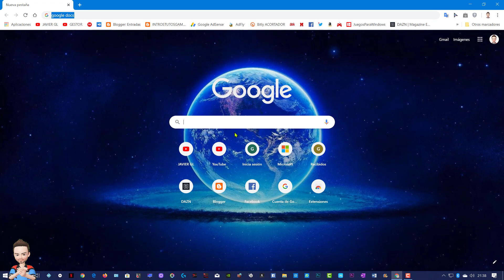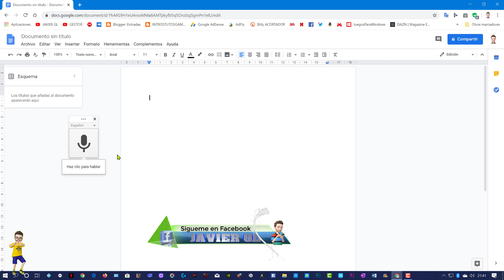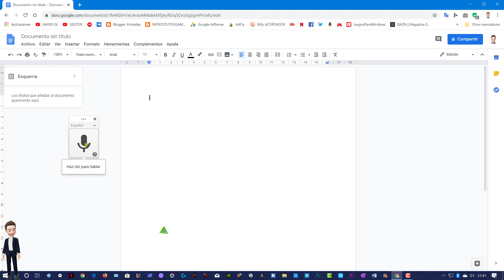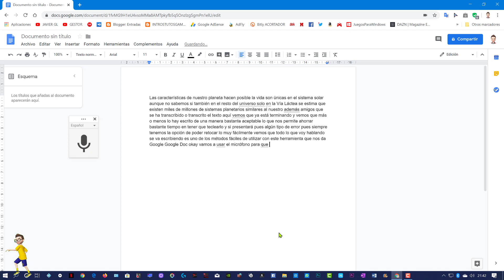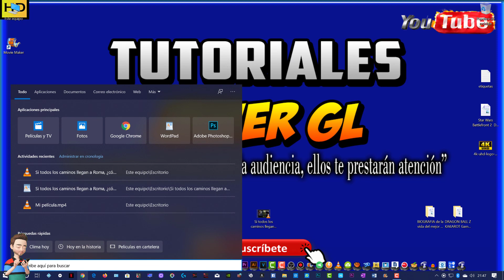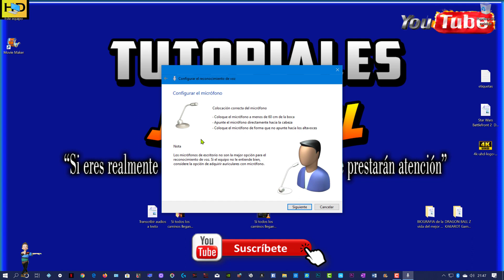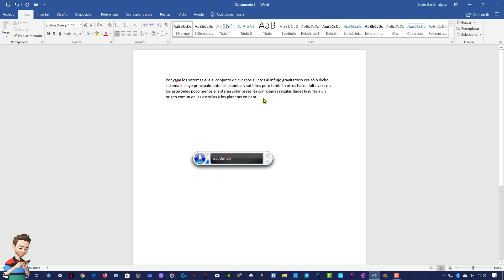Transcribir audios a texto mediante Google Docs y Microfono de Windows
🌎 Hola amigos Bienvenidos,  en el día de hoy les voy a enseñar a como transcribir audios a texto, desde vídeos o mp3 o dictados de voz. Dos trucos fáciles y sencillos que nos serán muy útiles, ahorraremos en tiempo y esfuerzo para realizar multitud de tareas.
Convertidor de voz a texto online como convertir archivo de audio a texto automaticamente.

▬▬▬▬▬▬▬▬▬▬▬ஜ۩۞۩ஜ▬▬▬▬▬▬▬▬▬▬▬▬▬▬

▶RECUERDA:
 ✔Me gusta = valorar
✔Comentar = mejorar